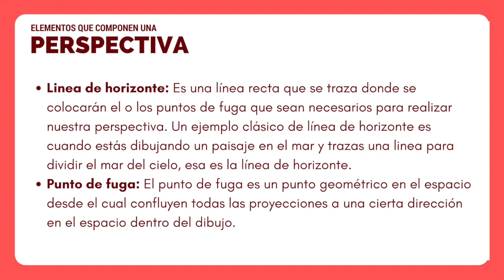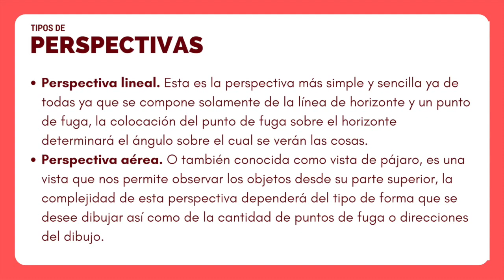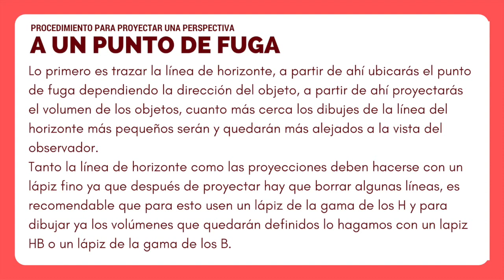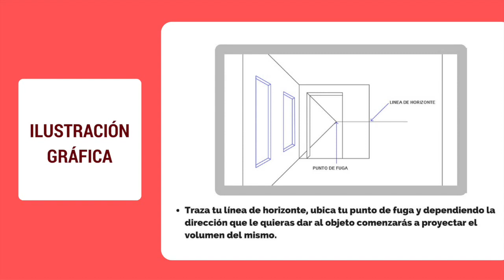Tutorial: Proyección de Perspectivas con un Punto de Fuga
¿Te gustaría aprender a dibujar perspectivas a lápiz o tinta? Pues entonces llegaste al lugar indicado, en este vídeo te decimos los componentes de una perspectiva y cómo realizar una de manera sencilla.